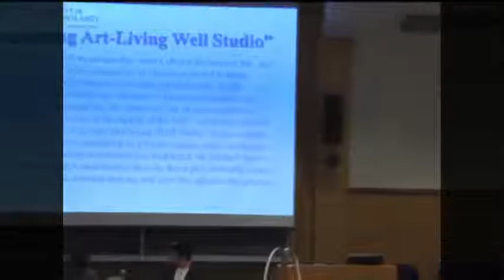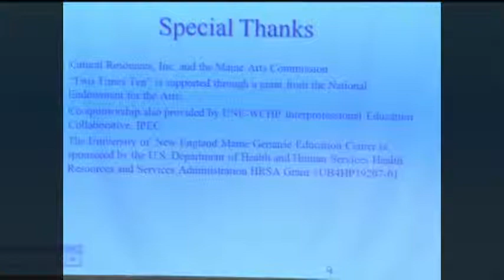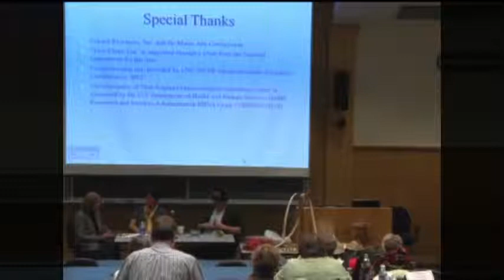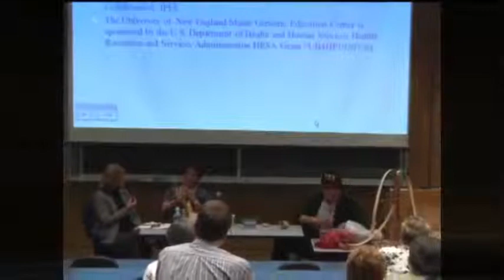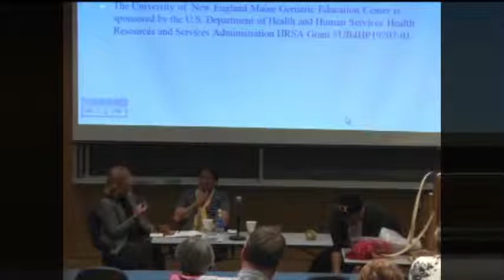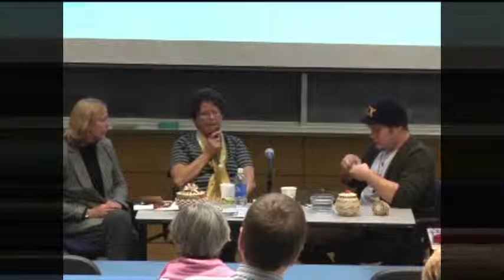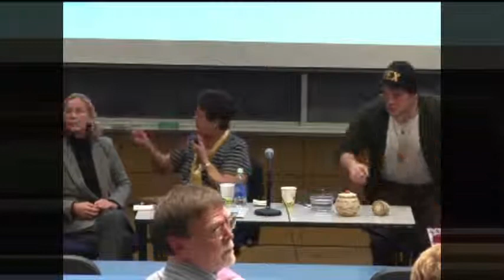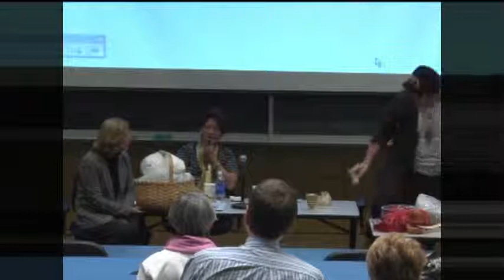UNE MGEC Living Art - Living Well Studio -Seminar 1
Living Art- Living Well Studio is a four part seminar series designed to explore the connection between traditional art, cultural legacy and explore the role these play in the health, aging & positive decision making that informs the practice of health.

Seminar 1,  Molly Neptune Parker and grandson George Parker, Passamouoddy Basket Makers, they demonstrate the craft and keep the tradition going.